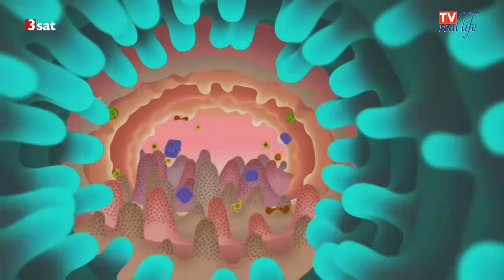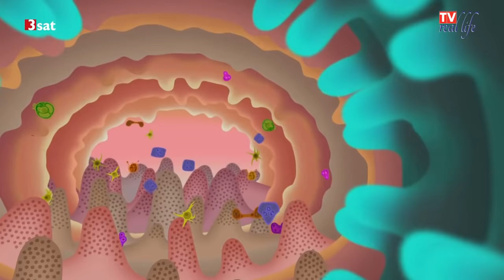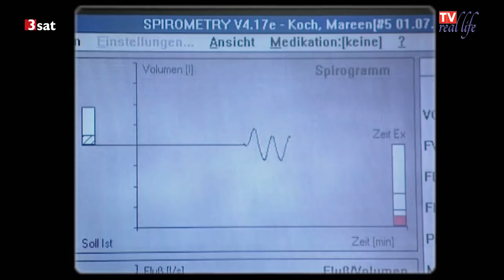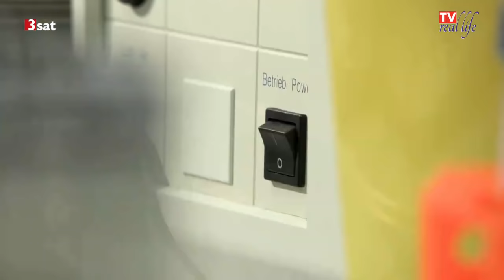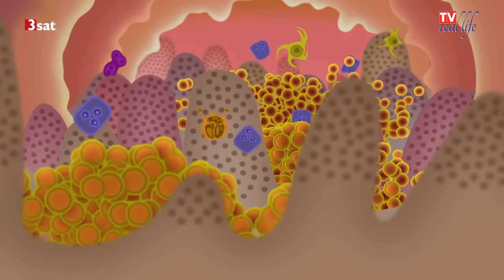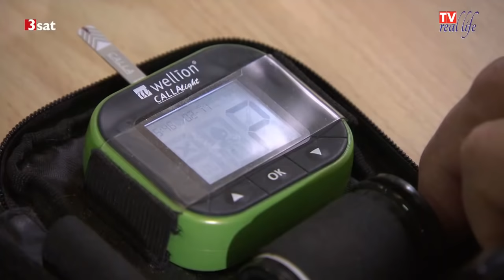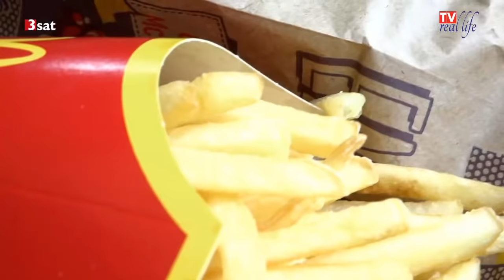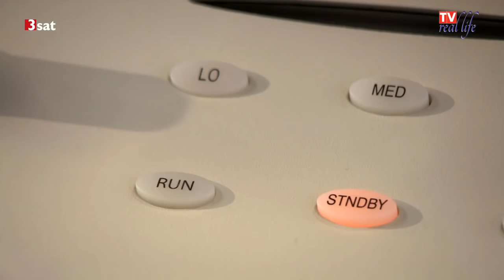Wunderwaffe Mikrobiom - Kleine Helfer, große Wirkung - Doku HD 2017